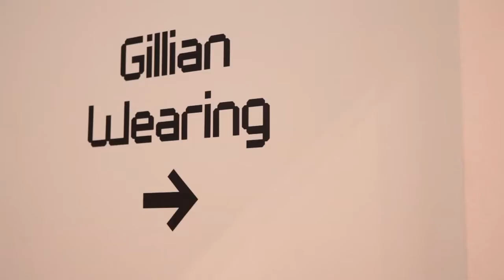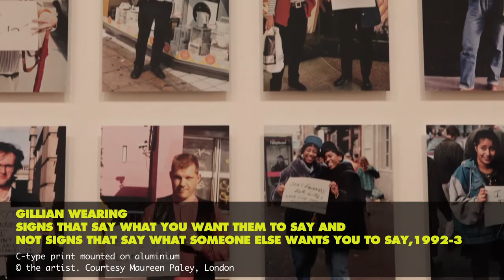Meet curator Daniel Herrmann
Daniel Herrmann is the Eisler Curator and Head of Curatorial Studies at the Whitechapel Gallery. He's interviewed here by Fatima Begum, a member of the Whitechapel's young people's forum about working with Gillian to put the show together -- did you know it took three years?! Find out why particular works were included and what role colour plays in the exhibition.